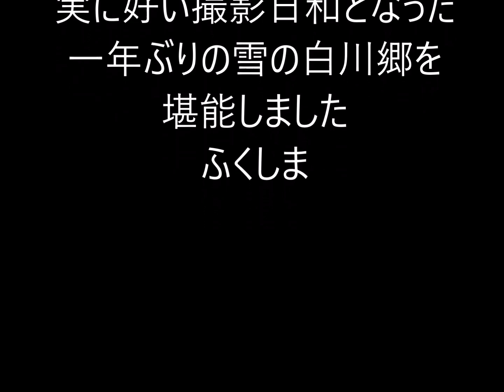山と自然と故郷の写真動画 20230111 冬晴れの白川郷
６０代のカメラマンが美しい山や自然、長閑な山村風景を記録してゆくものです。２０２３年１月１１日　雪の白川郷に一年ぶりに行ってきた。素晴らしく好い天気でシャッターも進みました、春の様な陽気で雪解けも進みました。